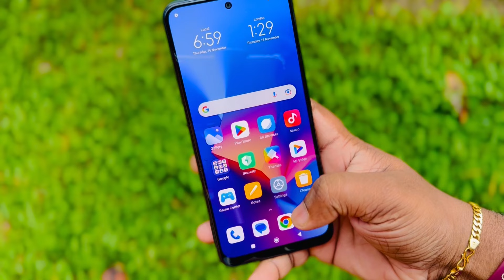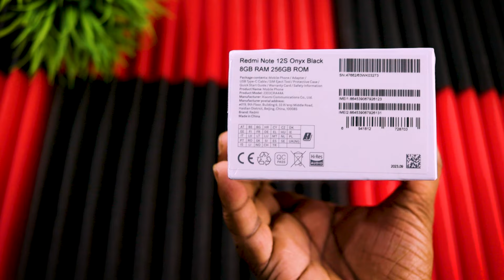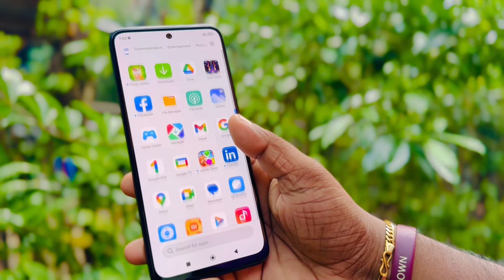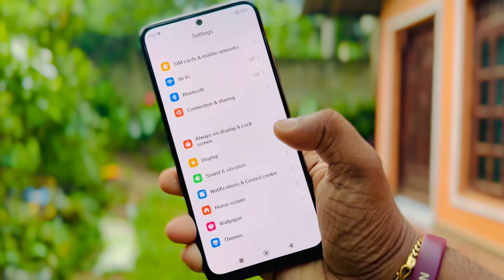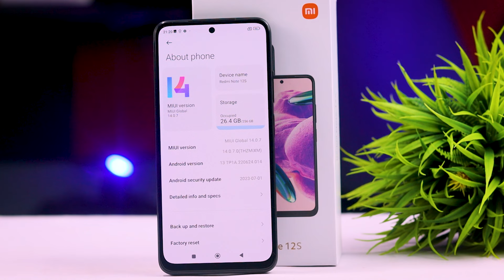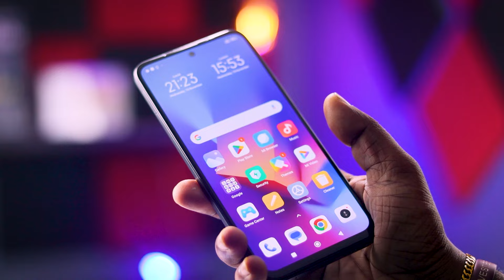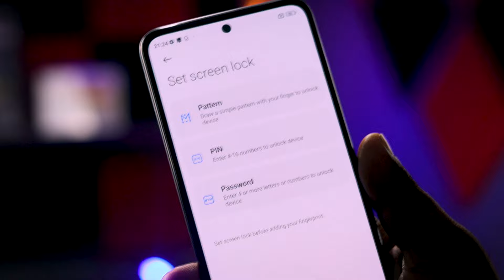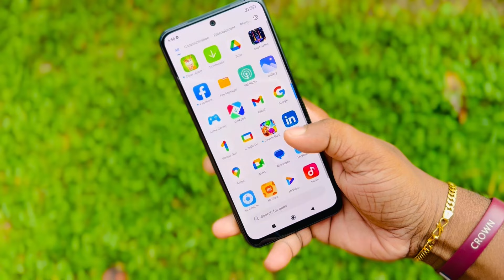Daraz Sale New🔥 Mobile Unboxing Redmi Note 12s🧐 Budget Mobile 😮Tamil